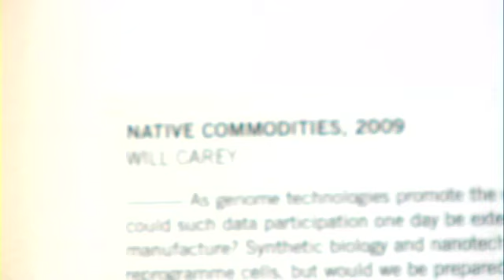WHAT IF...The health of the nation could be analysed from spit, snot and stomach bile?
Exhibit at the WHAT IF... Exhibition in the Science Gallery, Trinity College, Dublin in 2009
Native Commodities, 2009 by Will Carey
As genome technologies promote the open sourcing of the human body, could such data participation one day be extended into other forms of biological manufacture? Synthetic biology and nanotechnologies have made it possible to reprogramme cells, but would we be prepared to consider using our bodies to do this? This project is a preliminary study into the tolerable limits of sharing, manufacturing and interacting with biological data from our bodies. The aesthetics of three spittoons for capturing bodily fluid have been explored.